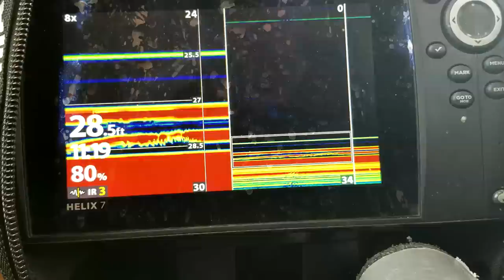NCOR LOTW Jan 11 Fishing/Condition Report/Video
Into the day to day of winter now on Lake of the Woods.  Just about everything is in full swing (or about to be),  Whats it like on the lake and how are the fish biting.  The latest info is right here in this new NCOR Report.